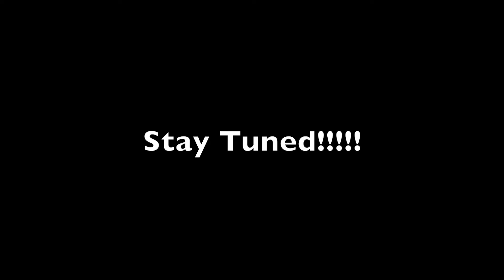Fat and Funny - Doctors trying to kill me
Just a little update into my health and the frustrations of dealing with our medical system!